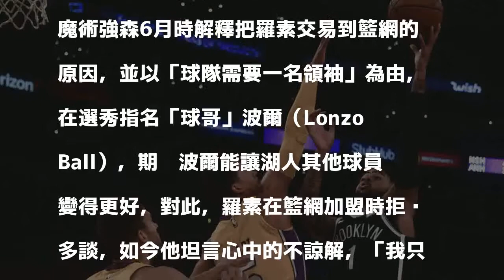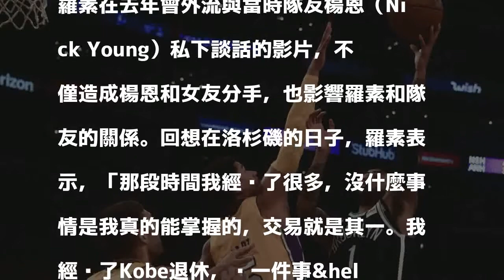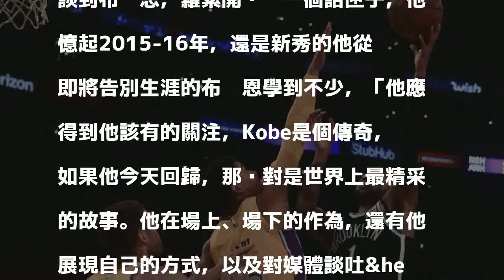NBA》羅素鬆口談交易 聊湖人僅提「老大」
羅素（右）轉戰籃網後首度和湖人交手。（USA TODAY）

發表評論評論如下。